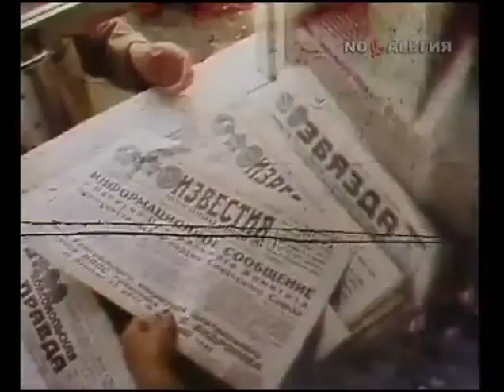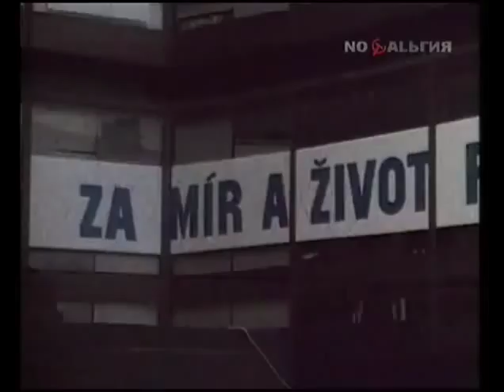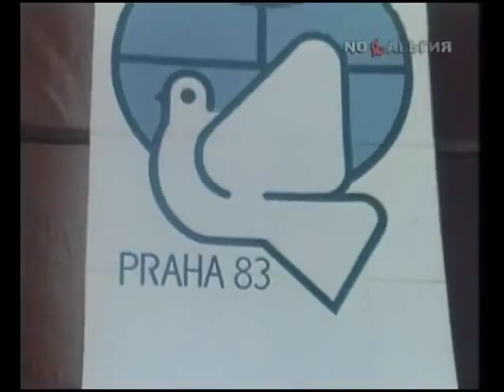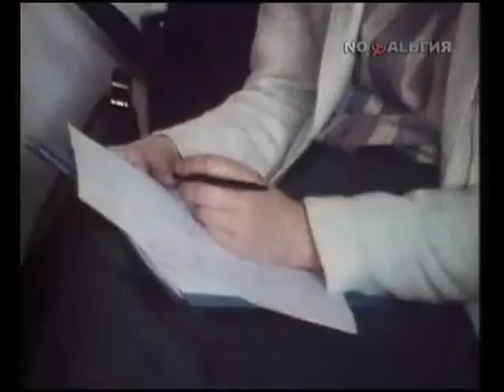Программа "Время" 16.06.1983 на скорости 2x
Запись телепрограммы Время" от 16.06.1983 ускоренная в два раза.